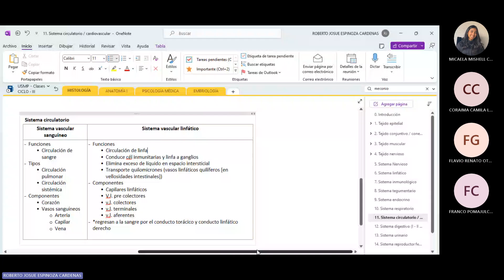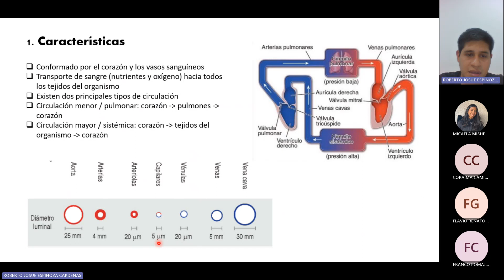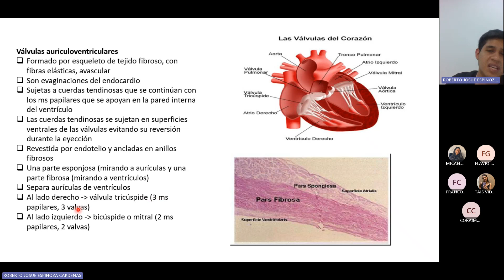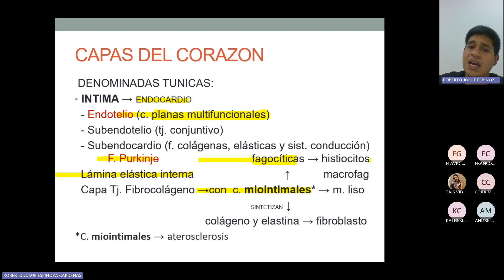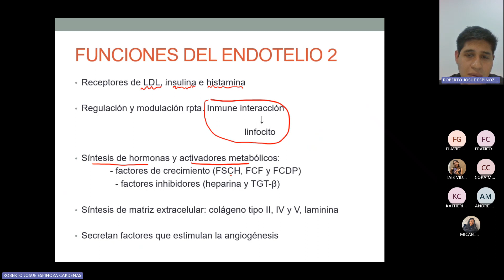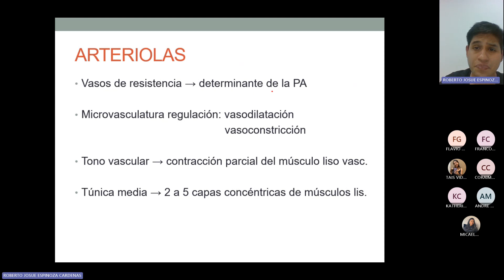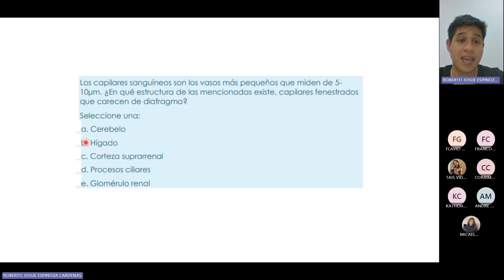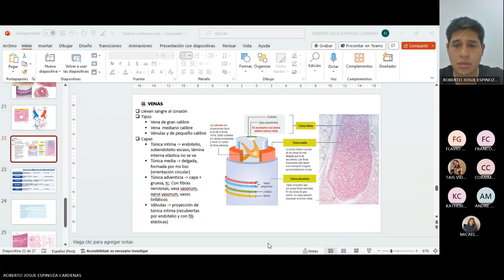Semana 9.2 - Sistema Cardiovascular - Histología - 08/10/23